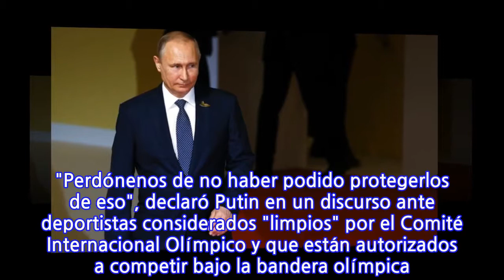Putin pide perdón a deportistas por no "protegerlos" del escándalo de dopaje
El presidente ruso Vladimir Putin pidió este miércoles a los deportistas de su país que lo perdonaran por no haber sabido "protegerlos" del escándalo de dopaje que le costó a varios atletas la exclusión de los Juegos Olímpicos de Pyeongchang. "Perdónenos de no haber podido protegerlos de eso", declaró Putin en un discurso ante deportistas considerados "limpios" por el Comité Internacional Olímpico y que están autorizados a competir bajo la bandera olímpica. El presidente ruso también dijo que le parecía "extraña" la exclusión de algunos de los deportistas de su país en esta competencia. "Es doblemente más difícil (de participar en los Juegos Olímpicos) cuando el deporte se mezcla con acontecimientos (...) que le son ajenos, con la política u otra cosa", lamentó el presidente ruso. "Esto creó condiciones muy difíciles para alcanzar un resultado", reconoció Putin. Rusia fue suspendida el 5 de diciembre de los Juegos Olímpicos de Pyeongchang (que empiezan el 9 de febrero en Corea del Sur), sacudida por un gran escándalo de dopaje institucionalizado en el deporte entre 2011 y 2015, y especialmente en los Juegos Olímpicos de Sotchi de 2014. Sin embargo el Comité Olímpico Internacional autorizó a los deportistas rusos "limpios" a participar bajo bandera neutral, después de una selección realizada por el COI.